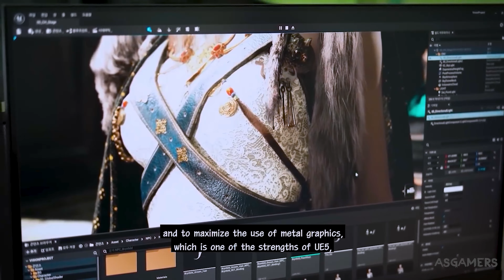LEGEND OF YMIR New Gameplay Trailer RTX - MMORPG Game - [4K 60FPS]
WEMADE’s Legend of Ymir is a massive multiplayer online role-playing game reinterpretation of North European Norse mythology. Players will set out to save the realm of Ymir from Ragnarok, the world ending apocalypse.

Created using Unreal Engine 5, Legend of Ymir will push the boundaries of what’s possible in MMORPGs with Nanite geometry, hardware-accelerated Lumen lighting, ray-traced reflections, and stunningly rich textures. All of which will be accelerated by NVIDIA DLSS 3 at launch.